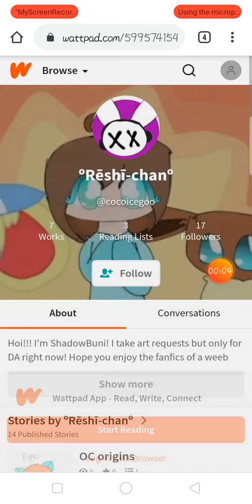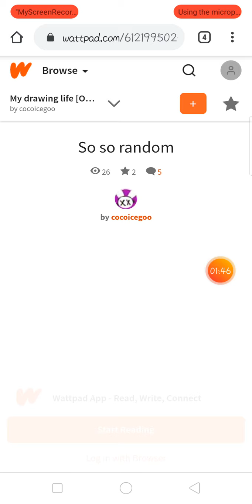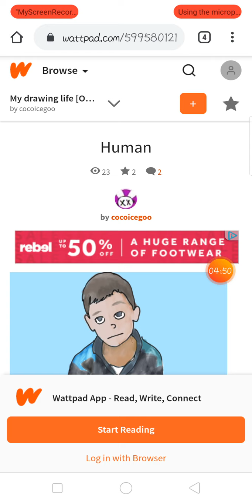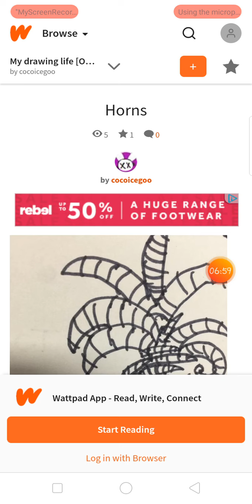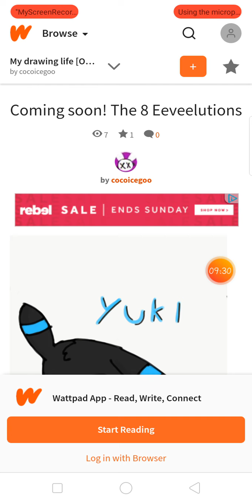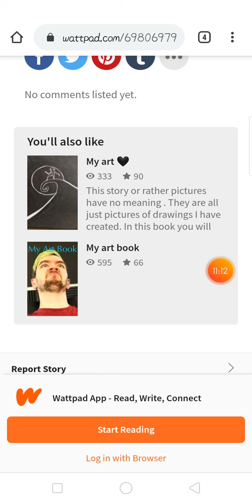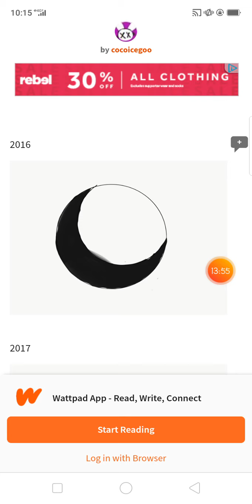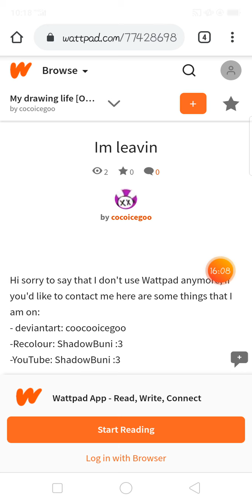My old art TwT